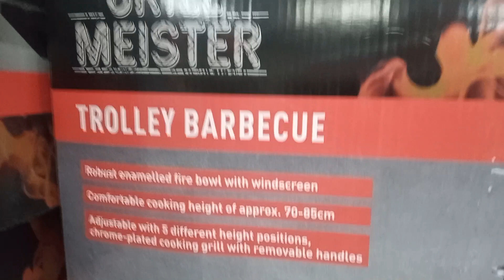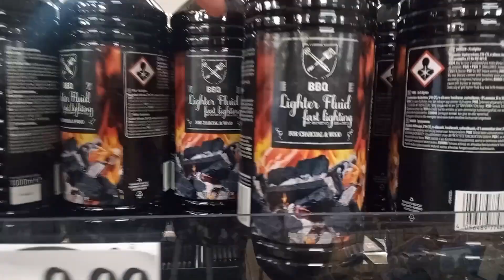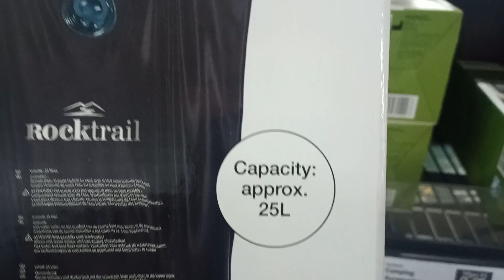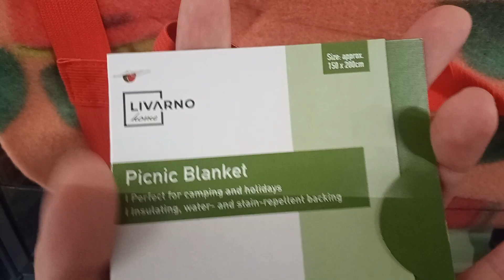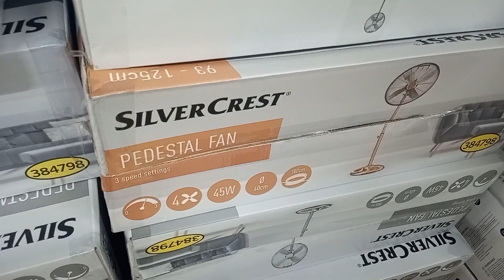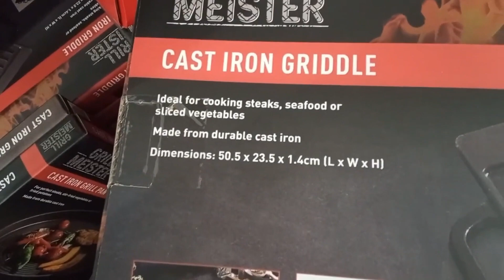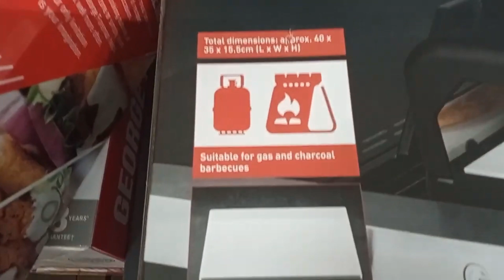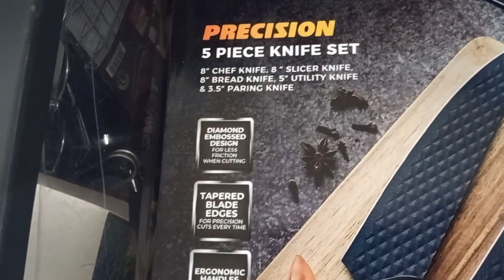NEW IN MIDDLE AISLE OF LIDL || JUNE 2023 || SHOP WITH ME || BUDGET SHOPPING || CHEAP DEALS